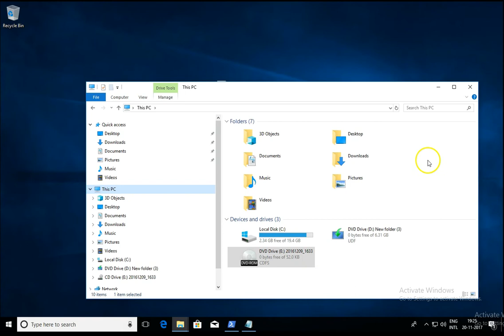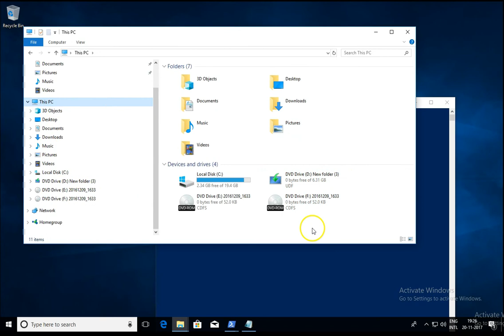Mount iso windows 10 | how to mount iso windows 10 | how to mount windows 10 iso file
mount iso windows 10,
how to mount iso windows 10,
how to mount windows 10 iso file

How to Find my mac address - Different ways to find mac address you never know till now